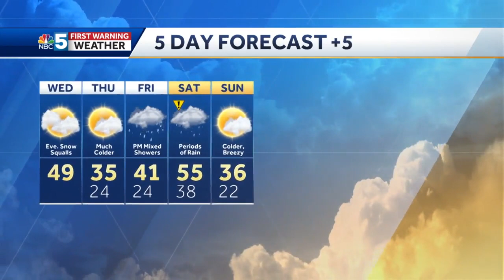Video: Snow Squalls, Flash Freeze Wednesday Evening (03-29-23)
Matt has the latest timing and expected impacts from snow squalls Wednesday evening.